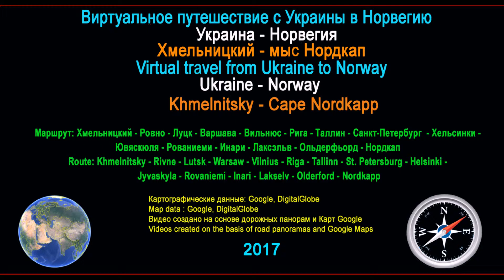Часть 67. Город Соданкюля. Part 67. City Sodankulya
ВИРТУАЛЬНОЕ ПУТЕШЕСТВИЕ С УКРАИНЫ В НОРВЕГИЮ
Часть 67. Город Соданкюля (Финляндия)
Part 67. City Sodankulya (Finland)
Это бы Вы увидели, находясь за рулём своего автомобиля, проезжая через город Соданкюля
СПРАВКА: REFERENCE:
  Со́данкюля (фин. Sodankylä, с.-саамск. Soađegilli) — община на севере Финляндии, расположена в провинции Лапландия. Площадь общины составляет 12 415,46 км²
  В ноябре 2011 года компания Anglo American объявила об обнаружении в общине Соданкюля крупного (в мировом масштабе) медно-никелевого месторождения.
Община Соданкюля вместе с общинами Инари и Утсйоки является инициатором проекта «Арктический коридор» по строительству железной дороги от Рованиеми до Киркенеса.
  Одна из научных радиолокационных станций EISCAT расположена недалеко от города, на площадке геофизической лаборатории Соданкюля. В Соданкюля имеется древняя деревянная церковь (1689 г.) — открыта для посещений в летний период, новая церковь и краеведческий музей. Одной из достопримечательностей является также посёлок и музей золотоискателей Танкаваара, расположенный недалеко от города.
С 1986 года в Соданкюля ежегодно в июне проходит основанный Аки и Микой Каурисмяки и Ансси Мянттяри кинофестиваль «Полуночное солнце».
На севере территории общины расположено водохранилище Локка площадью более 200 км².

ПУТЕШЕСТВУЕМ ДОРОГАМИ И ГОРОДАМИ ФИНЛЯНДИИ!
TRAVELLING ОN THE ROADS AND CITIES IN THE FINLAND!